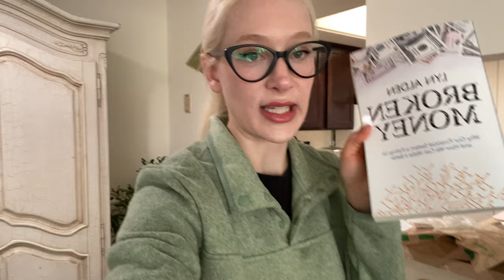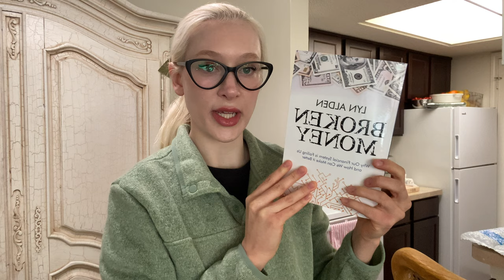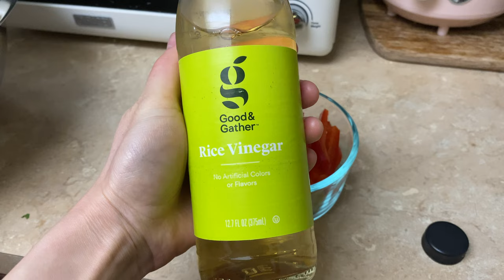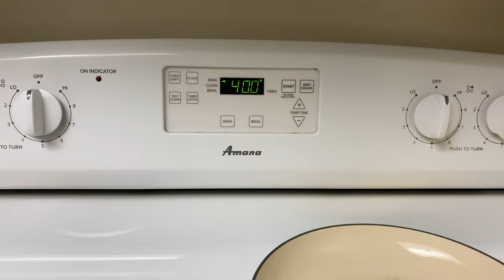Puppy Vlog! Banh Mi, dog park, Bernese Mountain Dog & Newfoundland puppy, new book, sleep walking?!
Instagram is teddyandclaus

Bathroom
Dried Lavender
Make up/skinscare/hair care revolving round stand

Bedroom
Vintage Candle Lamp

Kitchen
Marble pedestal large bowl (looks like white is sold out)
Hand towels pink and green striped
Microwave- Haden cream,
Toaster- pink,
Cutting board
Cookie sheet- caraway
White bowls/plates/cups/ dishware- Fiesta Dishware in white (can’t find my exact style. They are old)

Art
Yellow picture over olive tree
Green horse pic
Grace Kelly yellow champagne ad
Elephant picture
Frank Sinatra with dog pic
Dean Martin and Frank Sinatra pic
Audrey Hepburn black and white with dogs (from the movie Sabrina 1954)
Audrey Hepburn with dogs in color (frome the movie Sabrina 1954)- seller stopped selling
It Happened One Night movie poster
Ladies eating pasta on rafts over barstools
Roman Holiday movie poster
Double Indemnity Movie Poster
Picture frames Bronze
Picture Frames Gold
Cafe Girls large print in bedroom
Frank Pancake Stack Art in bedroom
Audrey Hepburn Sleeping
Mr. Darcy Statue
Marilyn Monroe bathroom pic

Merino wool smartwool headband

Lyn Alden book

Sleep walking bed restraint